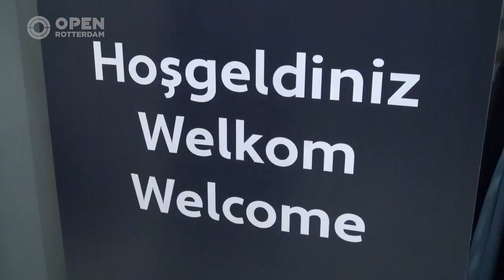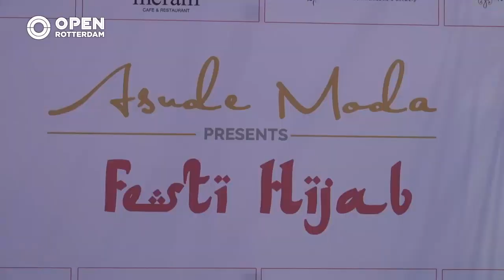010nu - Het allereerste Hijab Fashion Festival in Rotterdam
De allereerste editie van het Hijab fashion festival van Nederland vindt plaats in The Crown, Rotterdam. Organisator Asuman Eroglu- Gol zag de vraag van onder andere gesluierde vrouwen naar modieuzer kleding.